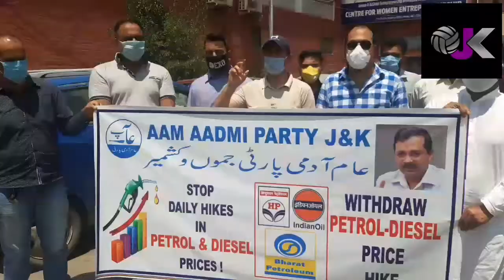Aam Aadmi Party activists Protest in Press Enclave Srinagar against hike in Petrol and Diesel prices